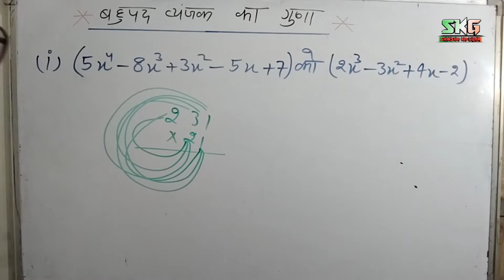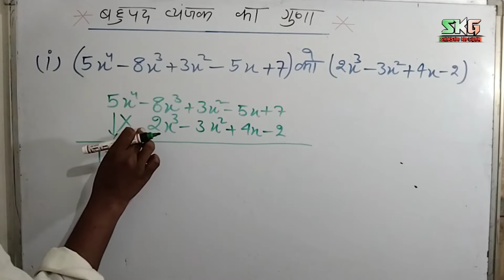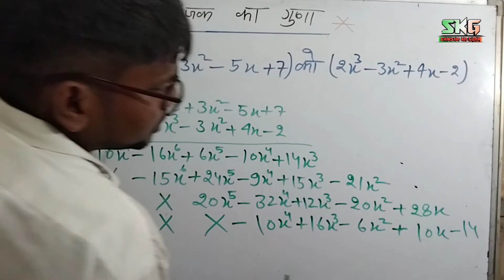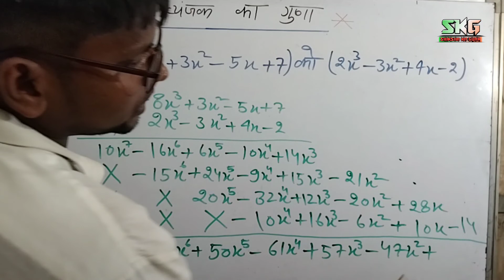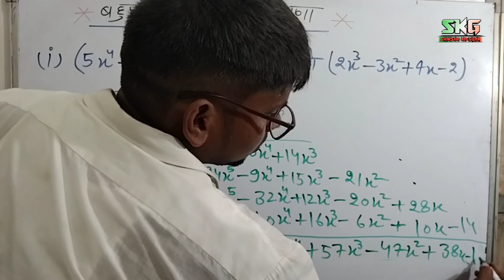बहुपदीय व्यंजक का गुणा | bahupadiy vyanjak ka guna | Multiplication of a Polynomial Expression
Shiksha Ka Gyan
shiksha ka gyan